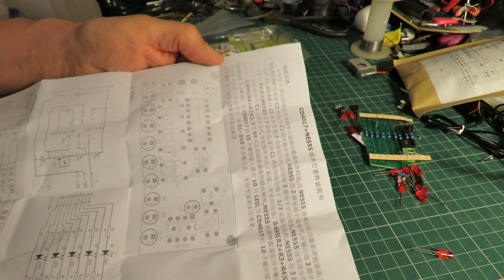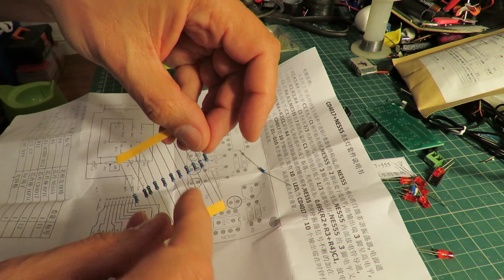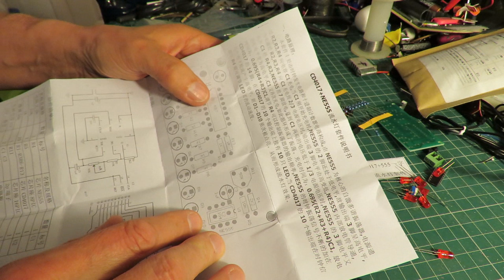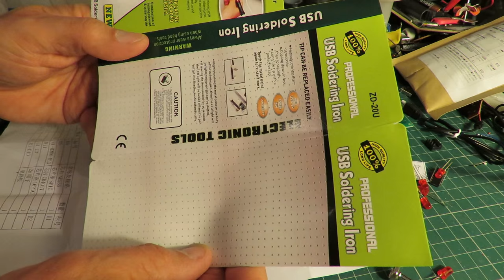LONG VERSION Grandad's Postbag Combined assembly and test LED DIY Kit and USB Soldering Iron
REAL TIME 40 minute VERSION Grandad's Postbag Combined assembly and test LED DIY Kit and USB Soldering Iron. I had a request to do some electronic projects so I bought some cheap kits off eBay and when I saw Bigclivedotcom's review of a USB soldering iron I decided to buy one of them too and try it out. SHORTER VERSION

I am not endorsing these products I am just answering the questions people have asked. I suggest you do your own search as the prices and specifications will vary and my links will probably be out of date when you come to read this.
Mini Portable USB 5V 8W Electric Powered Soldering Iron Pen/Tip Touch Switch F72
NE555 and CD4017 LED Light Chaser Sequencer Follower Scroller DIY KIT DE

Here is a selection of related playlists and videos